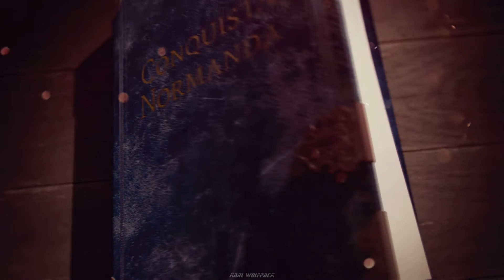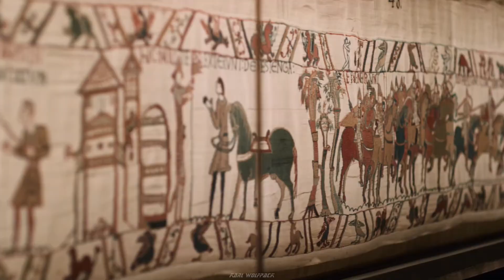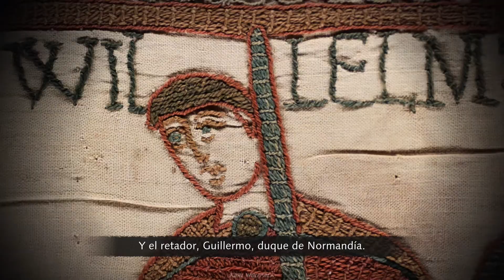Age of Empires IV: La Batalla de Hastings: 1066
Después de mucho tiempo en mi lista de deseos de Steam, no perdí la oportunidad de adquirir el juego con un importante descuento, creo que la oferta termina mañana.

La Batalla de Hastings es mi favorita en toda la historia de la humanidad, fue un evento histórico que cambiaría a Inglaterra para siempre.